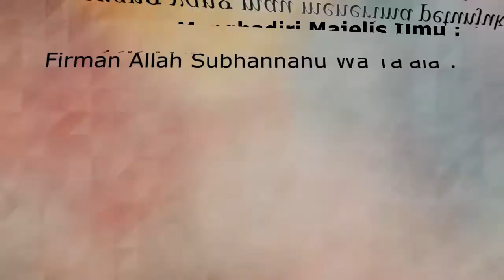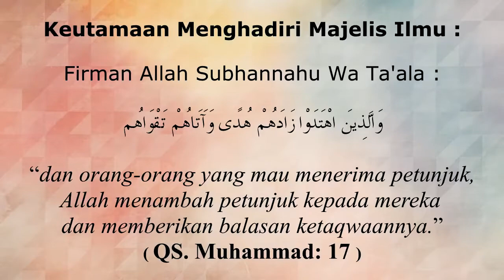Amar Ma'ruf Nahi Mungkar - Syaikh DR. Muhammad Al Sarhani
Sebagai Seorang Muslim sudah sepantasnya/ seharusnya beramar ma’ruf nahi mungkar, yaitu mengajak pada kebaikan dan melarang dari kemungkaran. Demikian pula, Allah membedakan kaum mukminin dari kaum munafikin dengan hal ini. Allah Subhanahu wa Ta’ala berfirman,

وَالْمُؤْمِنُونَ وَالْمُؤْمِنَاتُ بَعْضُهُمْ أَوْلِيَآءُ بَعْضٍ يَأْمُرُونَ بِالْمَعْرُوفِ وَيَنْهَوْنَ عَنِ الْمُنكَرِ وَيُقِيمُونَ الصَّلاَةَ وَيُؤْتُونَ الزَّكَاةَ وَيُطِيعُونَ اللهَ وَرَسُولَهُ أُوْلاَئِكَ سَيَرْحَمُهُمُ اللهُ إِنَّ اللهَ عَزِيزٌ حَكِيمُُ

“Dan orang-orang yang beriman, lelaki dan perempuan, sebagian mereka (adalah) menjadi penolong sebagian yang lain. Mereka menyuruh (mengerjakan) yang ma’ruf, mencegah dari yang mungkar, mendirikan shalat, menunaikan zakat dan mereka ta’at kepada Allah dan Rasul-Nya. Mereka itu akan diberi rahmat oleh Allah; Sesungguhnya Allah Maha Perkasa lagi Maha Bijaksana”.
[Q.S. At-Taubah : 71]